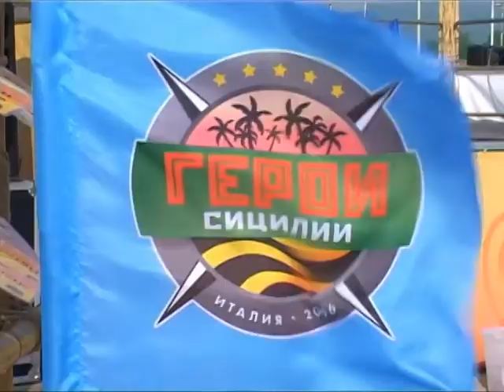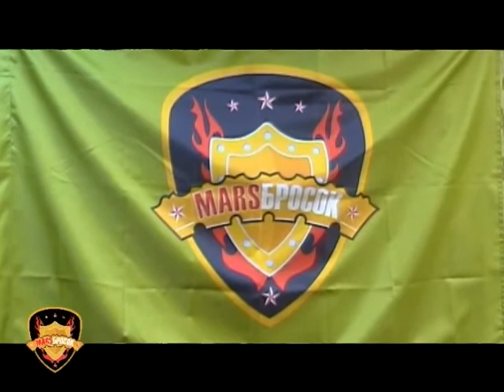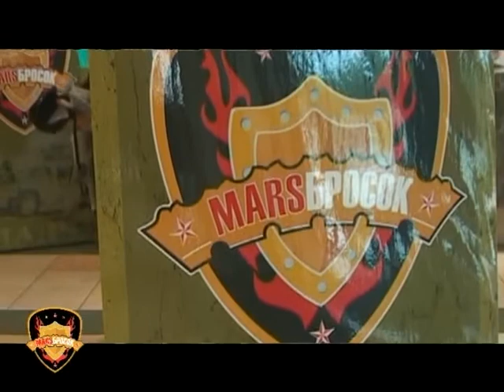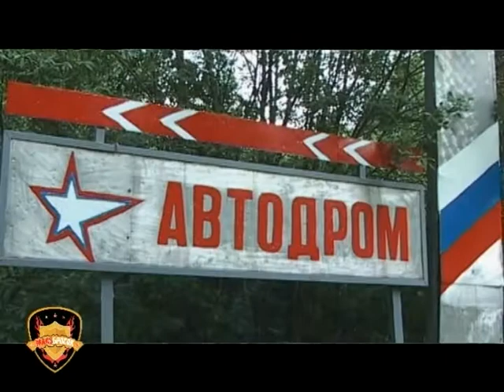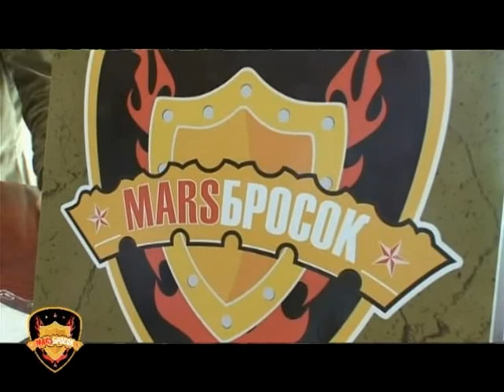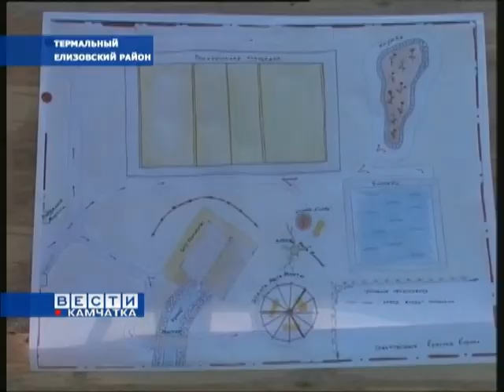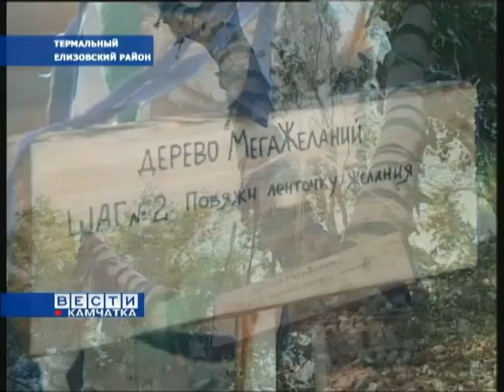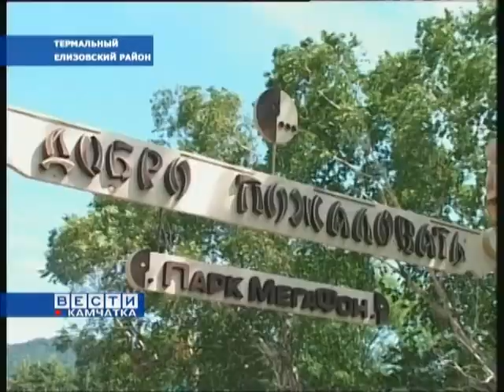Технология Игр - Проект- Последний Герой